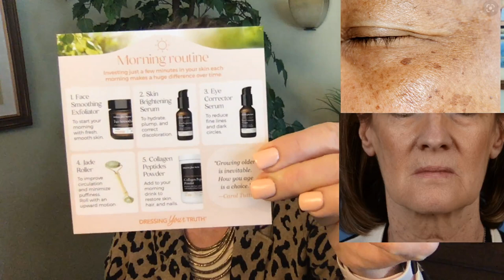Type 3: How to Treat Loss of Volume Without Fillers | Carol Tuttle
What is the most common skin issue for Type 3s and how do you deal with it?

We each move through the world in a unique way that's expressed through one of 4 Energy Types. Your Energy Type is the underlying deep movement that is in your being and comes out through your personality. It shows up in your behavior tendencies, in your thoughts and feelings, and in the characteristics and tendencies on how you approach the world.

Type 3s are the rich, dynamic women with texture, intensity, and aggressiveness that can manifest through their skin. Type 3 Energy is:

* Push forward
* Dynamic movement
* Intensity & action-oriented
* Hands-on approach to the world
* Adventurous and risk taking
* Liking challenges and new opportunities

Not sure what Type you are?

Type 3s have the most skin issues of all the Energy Types. The biggest skin issues that Type 3s deal with are hyperpigmentation and loss of volume.

In this video, I'll share with you an easy to use skin care routine to help Type 3s deal with this common problem. I'll be showing you how to use my new anti-aging product line.